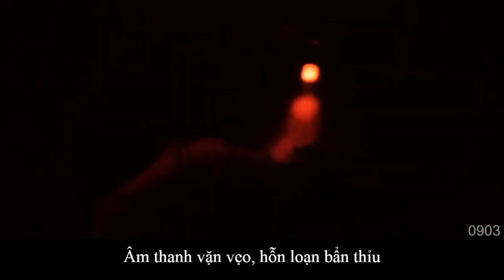[VIETSUB] 蜷局 - ガゼット (TOGURO - THE GAZETTE) 「15TH ANNIVERSARY 2017」